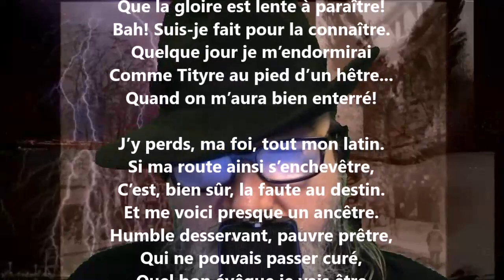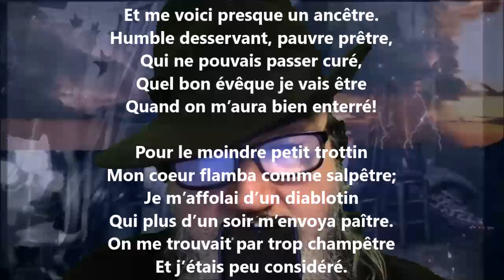Ballade XXV - Gabriel Vicaire lu par Yvon Jean